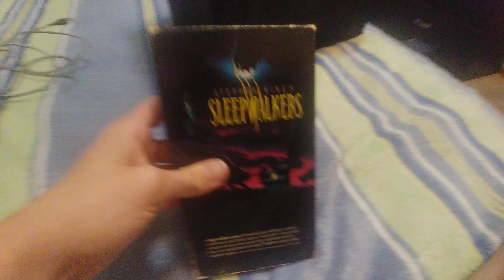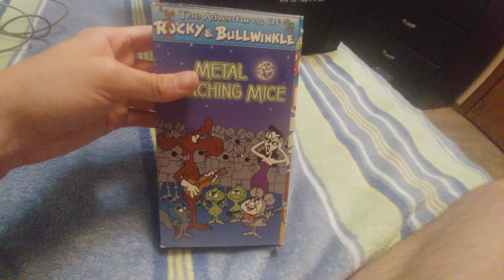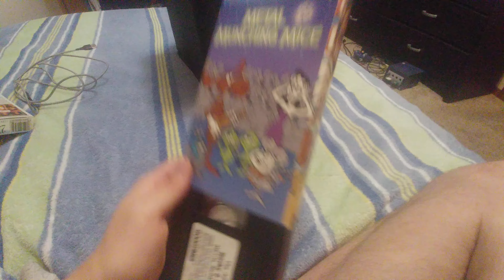VHS Update for 5/30/21 plus VERY IMPORTANT NEWS Part 1